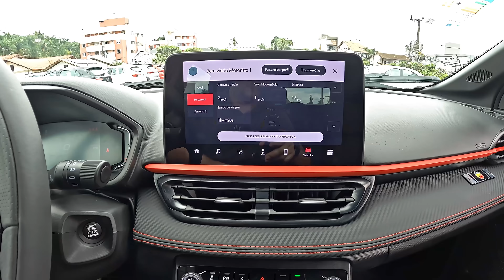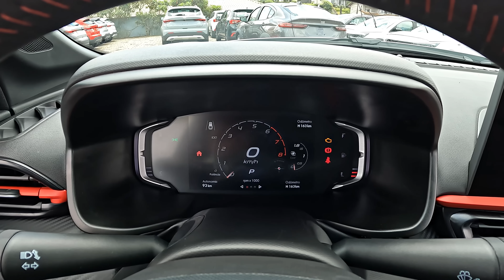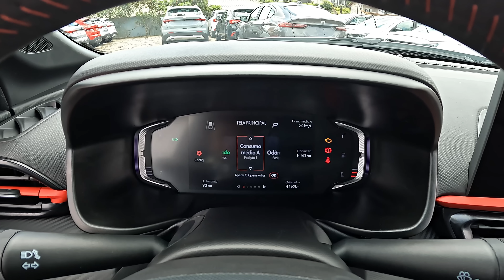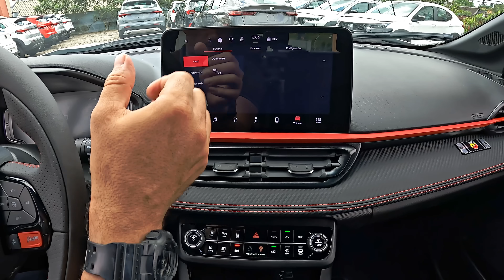Fastback Abarth 2024 supera T-CROSS e TRACKER no desempenho! mudou o motor? veio com teto solar?